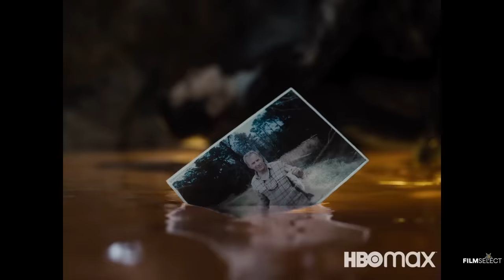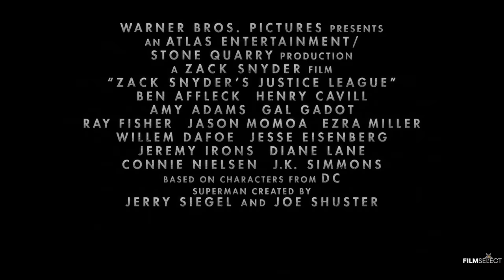JUSTICE LEAGUE: The Snyder Cut "Darkseid & Steppenwolf" Trailer (2021)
Trailer for Darkseid and Steppenwolf in Zack Snyder's JUSTICE LEAGUE All trailers with courtesy of the rightholders. ©